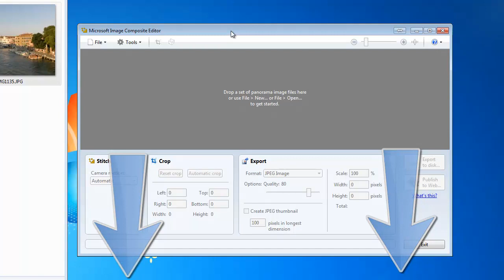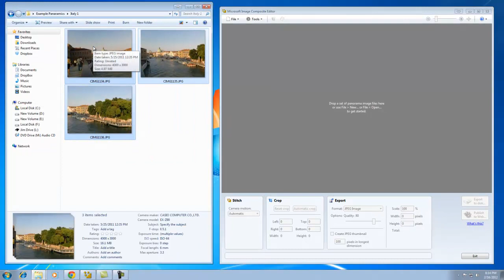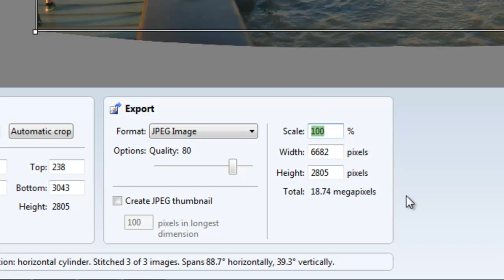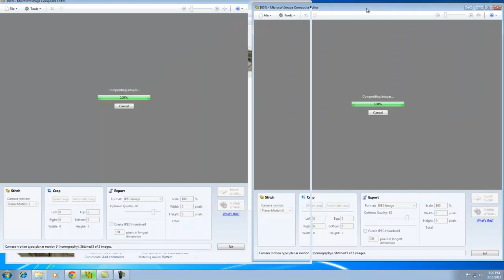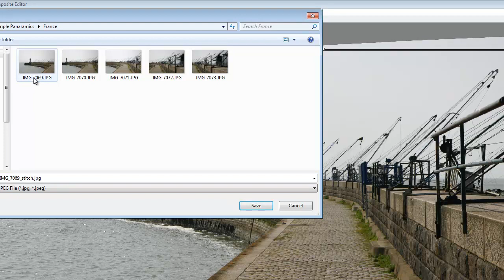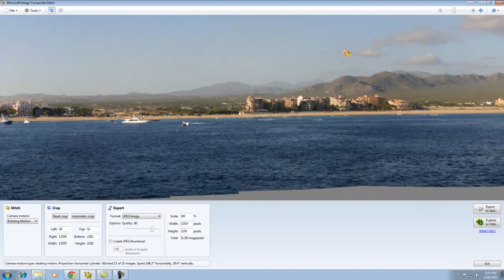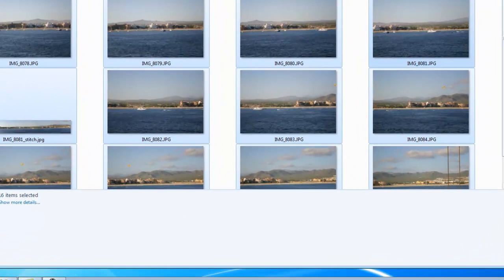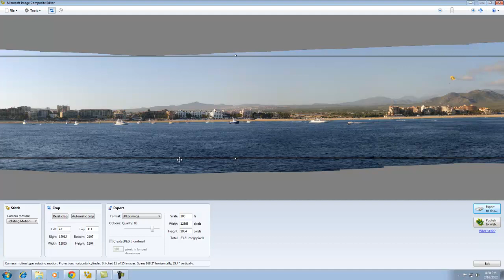Microsoft ICE - Basic Usage Tutorial (Longer Version)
Microsoft ICE, Ever wanted to create panoramic photos, or composite photos?  The key is Microsoft ICE.  It's completely free, and it's the best composite solution out.  Get a copy of this free program directly from Microsoft